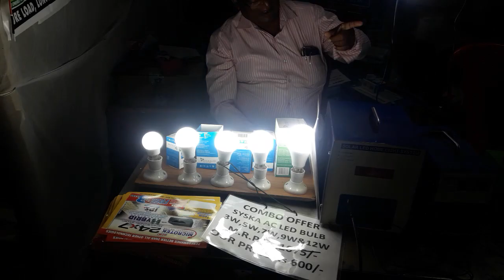AGRI college krishi mela dharwad